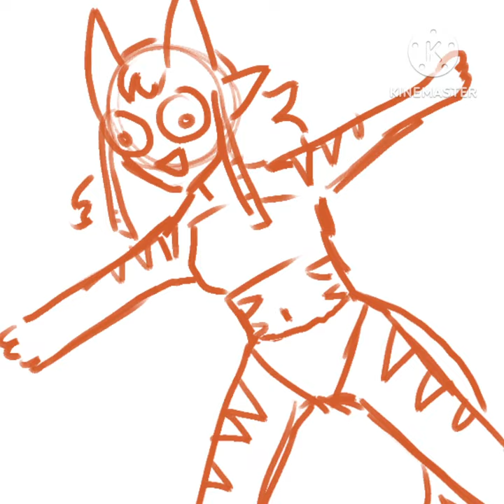Ah, the ps5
i spent my afternoon doing this